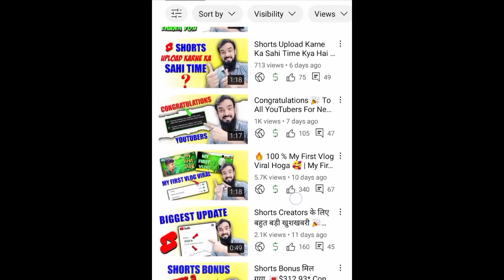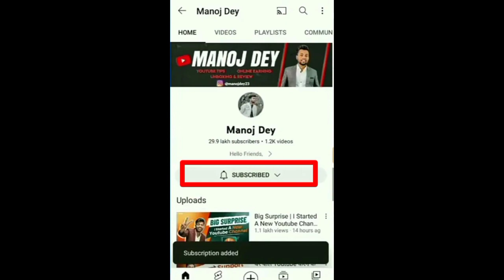WOW🔥 Good News🎉 ! YT Studio 3 New Update 2022 ! 1000 Subscribers की चिंता खत्म हुई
WOW🔥 Good News🎉 ! YT Studio 3 New Update 2022 !

🔴 doston aaj ki is video mein main aapko bataya hai ki YouTube new update a gaya hai jismein koi aapko unsubscribe nahin kar payega dhanyvad 🙏

🤔Your Queries🤔

YouTube Studio latest update
YouTube studio new update 2022
YouTube Studio latest update 2022

Thanks For Choosing This Video 🤝